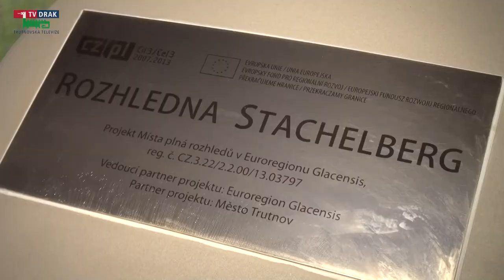Rozhledna Eliška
Trutnovsko má od letošního roku další stavbu, která bude přidávat tomuto kraji na atraktivitě. S naším štábem jsme se vydali do areálu dělostřelecké tvrze Stachelberg, kde nově stojí dřevěná rozhledna Eliška.